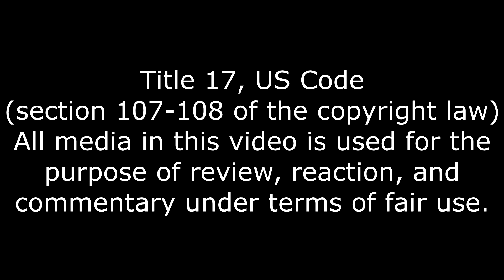I'm Interested, SUPER MARIO ANIME KART! Reaction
Just get Mouser to less annoying.